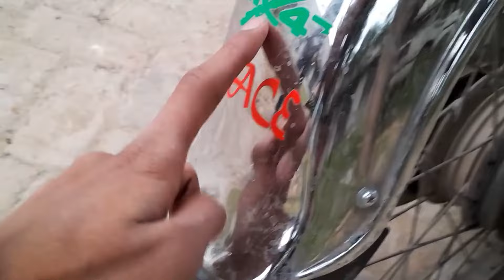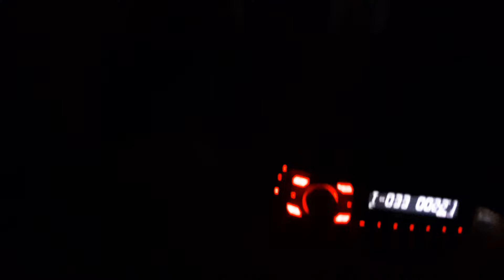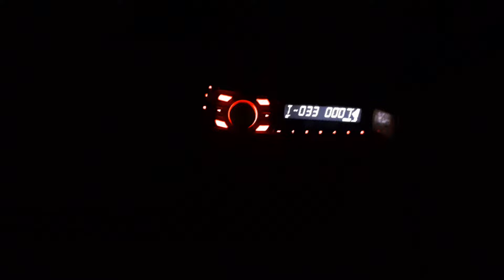Spacex | spacex starship | starbase live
In This Video;Experience the thrill of spotting a SpaceX rocket from our factory in this jaw-dropping video! Our genuine astonishment and wonder at the sight will keep you glued to the screen.